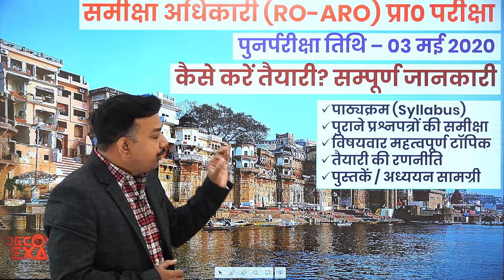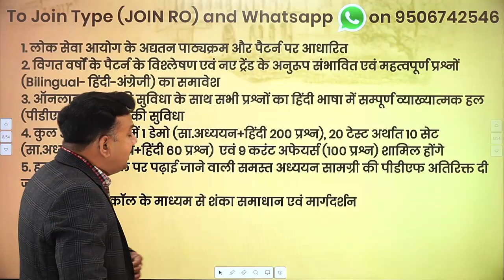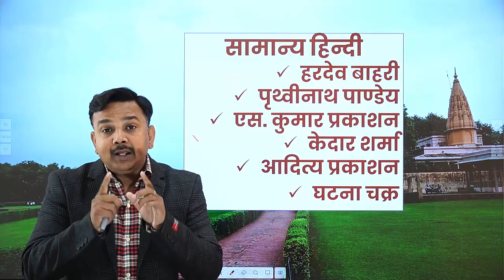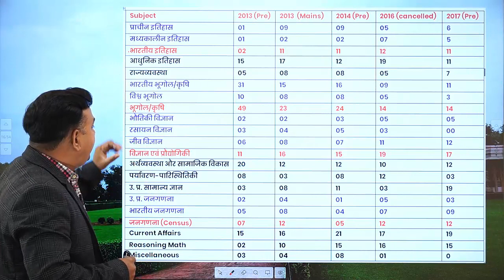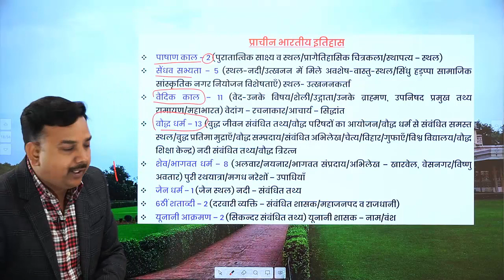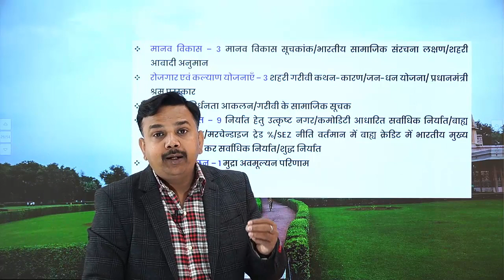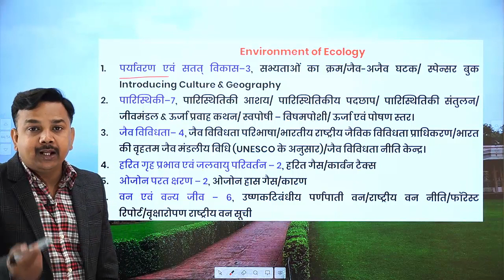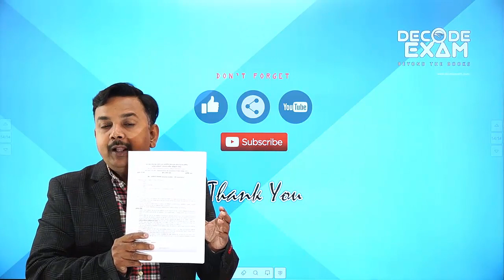समीक्षा अधिकारी परीक्षा की तैयारी कैसे करे ? UPPPSC RO-ARO Preparation strategy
RO -ARO Examination /Age, Eligibility, Syllabus and Programme
समीक्षा अधिकारी/ सहायक समीक्षा अधिकारी की सम्पूर्ण जानकारी
(Complete detail and strategy of UPSC RO-ARO preparation)
विगत 11 प्रश्नपत्रो का विश्लेष्ण करके तैयारी की विशेष एवं सटीक रणनीति
समीक्षा अधिकारी परीछा की तैयारी पर सम्पूर्ण तथ्य जिसमे पाठ्यक्रम, योग्यता, विगत 11 प्रश्न पत्रों का विषयवार विश्लेष्ण, पुस्तके, आदि की पूरी जानकारी

Free Demo Test- (Call-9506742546 to Join the crash course)

नमस्कार। उत्तर प्रदेश लोक सेवा आयोग द्वारा आयोजित होने वाली RO/ARO 2016 की परीक्षा हेतु प्रभावी Test Series Cum Crash Course का संचालन हमारी संस्था द्वारा शुरू किया जा रहा है। जिसमें आपको इस परीक्षा के लिए अत्यंत उपयोगी और परीक्षा उन्मुख अध्ययन सामग्री उपलब्ध करायी जाएगी।  सबसे पहले नीचे दिए गए लिंक से निःशुल्क डेमो टेस्ट की पीडीएफ फाइल को डाऊनलोड कीजिए और अच्छी तरह पढ़िये।

उपरोक्त डेमो टेस्ट की तरह ही कुल 30 Test Series Cum Crash Course आपको दिए जाएंगे। जिसमें Demo Test (200 प्रश्न) के अतिरिक्त 10 SET के माध्यम से आपको कुल 20 टेस्ट (GS140 प्रश्न + हिन्दी 60 प्रश्न) और 9 टेस्ट (करेंट अफेयर्स, प्रत्येक 100 प्रश्न), कुल 30 टेस्ट प्राप्त होंगे। इन सभी टेस्ट का व्याख्यात्मक हल पीडीएफ के माध्यम से आपको उपलब्ध कराया जाएगा। Test Online होगा जिसको Decode Exam एंड्राइड एप्प के माध्यम से दिया जा सकेगा।
पूरे कोर्स का शुल्क 999 रुपये निर्धारित है।
Demo Test से ही प्रश्नों की गुणवत्ता और कंटेंट क्वालिटी का आप स्वयं आंकलन कर सकते हैं।  सभी प्रश्नों का चुनाव लोक सेवा आयोग की परीक्षाओं के नए ट्रेंड और RO/ARO परीक्षा के पाठ्यक्रम के दृष्टिकोण से उनकी उच्च संभाव्यता के आधार पर किया गया है, प्रश्न के उत्तर और यथोचित व्याख्या से उस टॉपिक को सम्पूर्ण बनाने का भरसक प्रयत्न किया गया है।

Online Test की विशेषताएं और प्रवेश हेतु प्रक्रिया- प्रश्न Bilingual (हिंदी और इंग्लिश) होंगे जो एक साथ ही प्रदर्शित होंगे। प्रश्नों की व्याख्या डेमो की तरह हिंदी में ही होगी। Candidate अपनी सुविधानुसार कभी भी टेस्ट दे सकेंगे। टेस्ट Open करते ही Solved Descriptive PDF भी सामने होगी। Online टेस्ट देने से पहले या टेस्ट देने बाद किसी भी समय PDF को डाउनलोड किया जा सकता है। टेस्ट देने के बाद सबमिट करने पर आपके द्वारा दिया गया उत्तर, और सही उत्तर प्रश्नवार दिखेंगे। साथ ही आपका स्कोर और रैंक प्रदर्शित होगा। टेस्ट सीरीज़ Join करने के नीचे दिए गए लिंक का प्रयोग करें या गूगल प्ले स्टोर से Decode Exam App डाऊनलोड कर लें।

अगर आप नए यूजर हैं, तो App के पहले पेज की अंतिम लाइन को पढ़े और निर्देशों का पालन कर एकाउंट बनाएं। लॉगिन होने के बाद टेस्ट के टैब पर क्लिक करके UPPSC Review Officer (RO)/ Assistant Review Officer (ARO) के टेस्ट में जाएं तथा Attempt Test पर Click करके Free Demo टेस्ट दें, उसके बाद डेमो टेस्ट की व्याख्यात्मक हल वाली PDF को डाऊनलोड करके अच्छे से पढ़ लें, अगर आप संतुष्ट है, तो BUY NOW पर क्लिक कर Payment करके टेस्ट सीरीज JOIN सकते हैं। किसी भी प्रश्न में किसी भी संशय की स्थिति में Whats-app और कॉल (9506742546) के माध्यम उचित समाधान किया जायेगा। टेस्ट सीरीज के साथ ही हमारे यूट्यूब चैनल पर फ्री विडियो लेक्चर्स के माध्यम से इस परीक्षा की तैयारी करायी जाएगी। तथा चैनल के वीडियो के स्टडी मटेरियल भी आपको समय-समय पर पीडीएफ फाइल में दी जाएगी, जिससे आपकी तैयारी सम्पूर्ण हो सकें। किसी प्रकार की असुविधा होने पर या अधिक जानकारी के लिए 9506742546 पर whatsapp या call करें।
पहले बैच में प्रवेश हेतु अंतिम तिथि 21 फरवरी 2020 है, अतः शीघ्र निर्णय लेकर टेस्ट प्रोग्राम से जुड़े।
नोट: जिन सदस्यों ने पूर्व में BEO की टेस्ट सरीज जॉइन की है. कृपया RO/ARO की टेस्ट सीरीज़ जॉइन करने से पहले हमें 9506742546 पर सम्पर्क करें।
धन्यवाद!💐